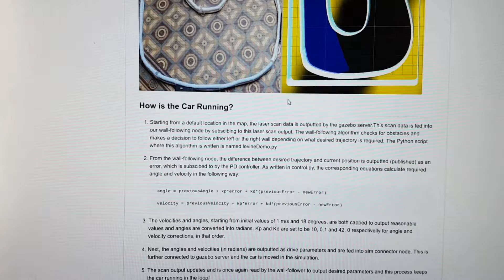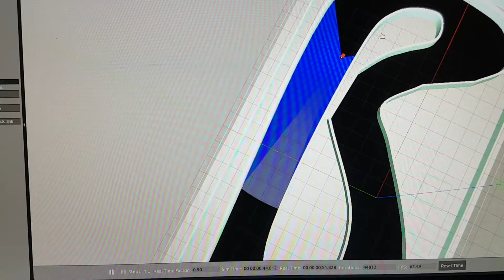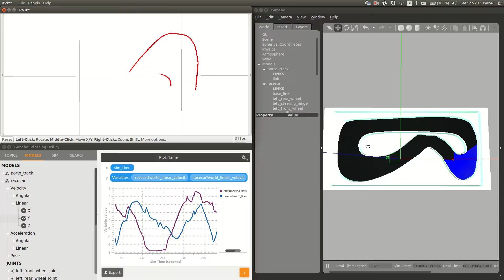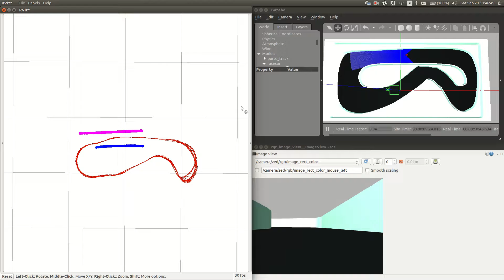Uruchomiłem ROS Gazebo Sim F1tenth